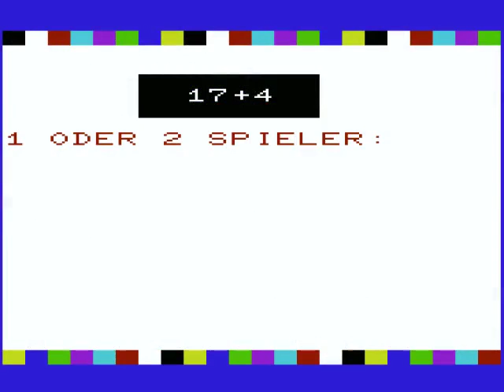17+4 Black Jack 1982 HYPERSPIN COMMODORE VIC 20 VIC20 NOT MINE VIDEOSCommodore